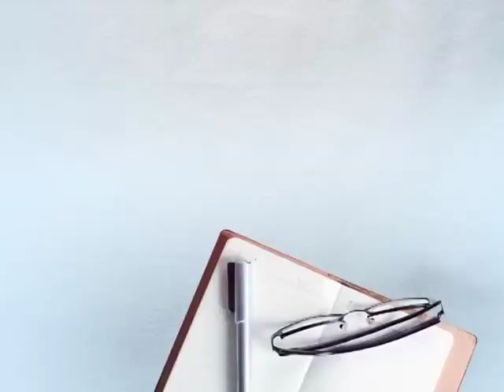ਕੈਪਟਨ ਬਾਰੇ ਪੁੱਛਿਆ ਸਵਾਲ ਤਾਂ ਵੇਖੋ ਕੀ ਬੋਲੀ ਨਵਜੋਤ ਕੌਰ ਸਿੱਧੂ...